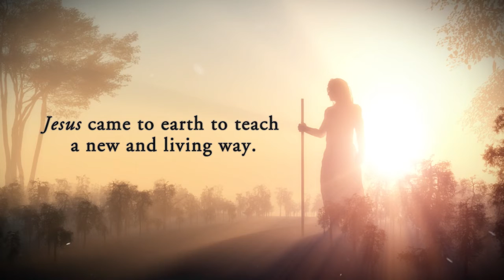Believe Jesus Loves You by Valerie Pierce Andrews